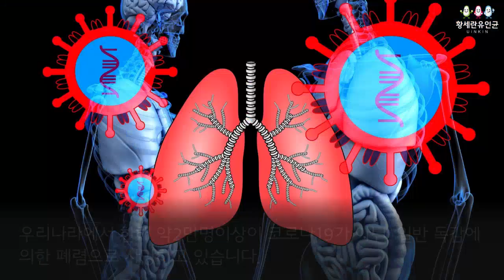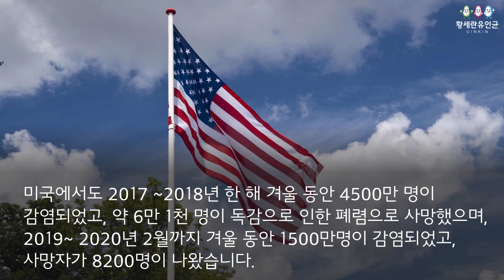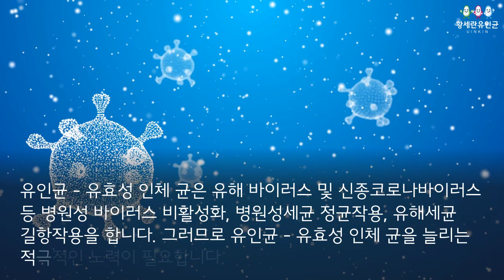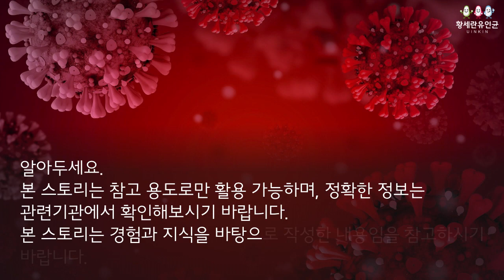코로나19 언제 끝날까요? 유인균발효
온 세계가 코로나19가 종식되기를 기다리는 마음이 간절합니다. 그러나 그런 기미가 잘 보이지 않습니다. 어떻게 해야 할까요?